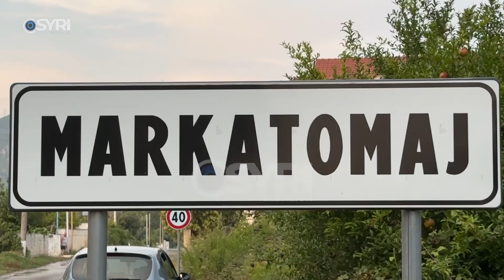Fshati Markatomaj i Lezhës pa ujë, banorët me bidona e kova në pritje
Rreth 60 familje në fshatin Markatomaj të Lezhës kanë mbetur pa ujë prej ditësh. Me bidona e kova në duar në temperatura që i kalojnë 40 gradë, ata presin në radhë për të mbushur ujë. Edhe pse ujësjellësi i ri ka përfunduar, furnizimi me ujë për banorët vijon të ketë probleme, ndërsa nga njësia administrative e Zejmenit nuk ofrohet asnjë zgjidhje.